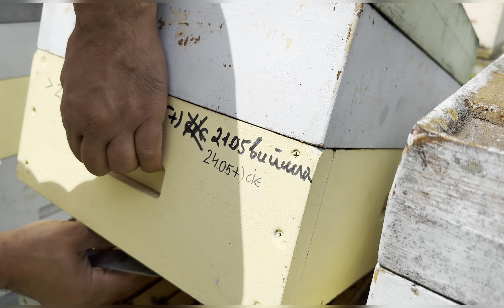Швидкий огляд бджолосімей на якість засіву 5.06.2024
Все про бджільництво